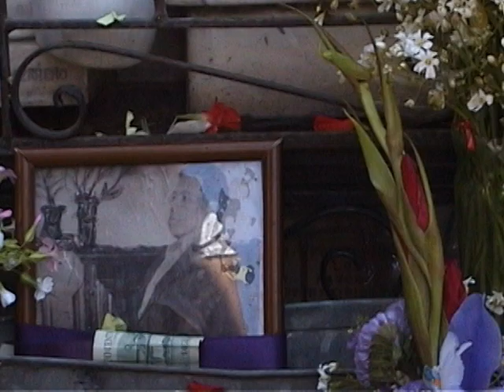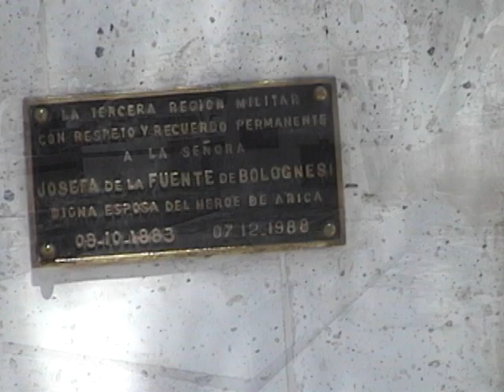COSTUMBRES OLVIDADAS EN EL CEMENTERIO DE LA APACHETA